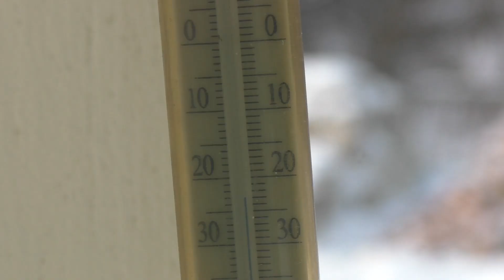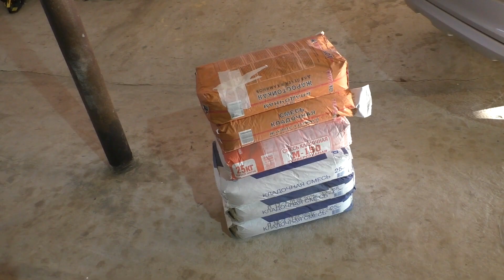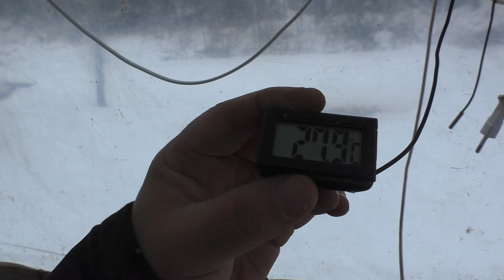Чищу кирпичи для печного комплекса!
Мало того привезти, нужно еще и вычистить все кирпичи!